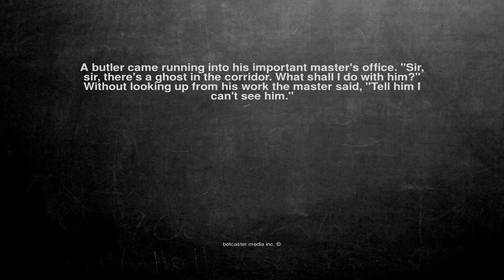Ok, here is the joke. A butler came running into his important...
A butler came running into his important master's office. "Sir, sir, there's a ghost in the corridor. What shall I do with him?" Without looking up from his work the master said, "Tell him I can't see him."